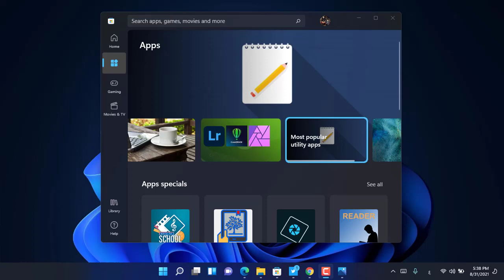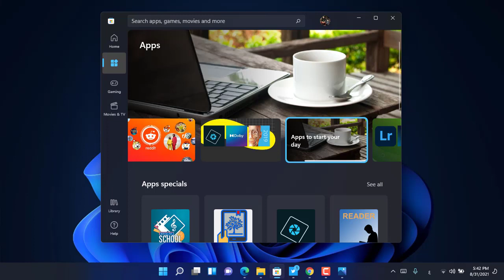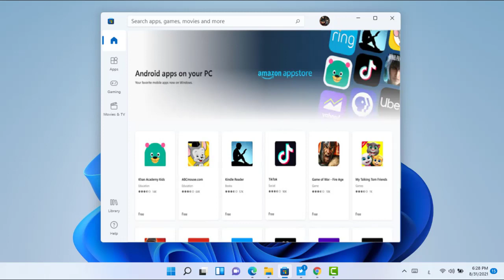ويندوز11: تأجيل دعم تطبيقات وألعاب الأندرويد فى ويندوز11 ألى العام القادم 2022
مايكروسوفت تؤجل دعم ميزة تطبيقات وألعاب الأندرويد فى متجر تطبيقات ويندوز11 ألى الطرح فى العام المقبل 2022
المصدر :
للاستفسارات التجارية اتصل بي على👇
نبذة تعريفية
إسمي محمد صلاح, من مصر , اعشق المجال التقني التكنولوجيا والكمبيوتر وتصميم المواقع ولدي خبرة فى الأنشاءات والأشراف وتنفيذ الأعمال الأنشاية والديكور وأعمال التصميم وأيضا منصة بلوجر  والربح من الانترنت  اشارك معكم جميع خبرتي فى كل المجالات دائما هدفي هو مساعدة الاشخاص المبتدين  على قناتى
يمكنك أيضًا متابعتي على:
حساب الشخصى على تويتر